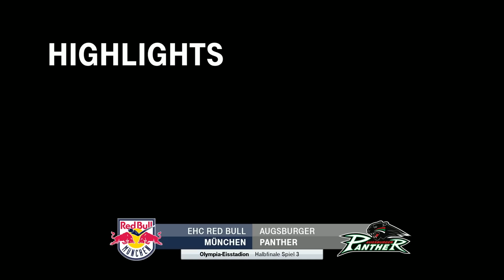EHC Red Bull München - Augsburger Panther | Halbfinale, Spiel 3, 18/19 | MAGENTA SPORT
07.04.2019, Halbfinale, Spiel 3, 18/19. Was für ein Krimi in München!
Die Augsburger Panther entführen nach zwei Verlängerungen einen 2:1-Sieg und gehen damit in der Serie ebenfalls mit 2:1 in Führung.
Die Augsburger fanden besser in die erwartungsgemäß enge Begegnung, indem Jamie Arniel die Gäste im Auftaktdrittel in Führung brachte (10.).
In den Folgeminuten fuhren die Gäste einige aussichtsreiche Konter, aber auch die Gastgeber kamen zu einigen Chancen, die allerdings Olivier Roy zu vereiteln wusste.
Im Mitteldrittel gewannen dann die Münchner Spielanteile und erzwangen dadurch John Mitchells Ausgleichstreffer (32.).
Wie auch schon in Spiel 1 fiel die Entscheidung nicht in der regulären Spielzeit, auch wenn die Gastgeber im Schlussdrittel zu guten Torchancen kamen: Nach einer ereignisarmen ersten Overtime, entschied letztlich Braden Lamb den Eishockey-Thriller (104.).
Die Münchner verlieren damit nicht nur das zweite Spiel der Serie, sondern auch den wichtigen Heimvorteil, Augsburg hingegen kann am kommenden Mittwoch den Vorsprung weiter ausbauen.

Aufstellungen:

EHC Red Bull München:
Mattthew Stajan, Trevor Parkes, John Mitchell, Derek Joslin, Andrew Bodnarchuk, Danny aus den Birken

Augsburger Panther:
Sahir Gill, Thomas Holzmann, Matthew Fraser, Steffen Tölzer, Braden Lamb, Olivier Roy